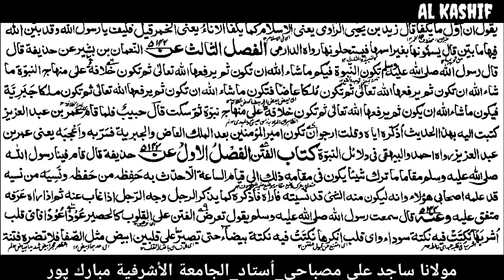باب الانذار والتحذير